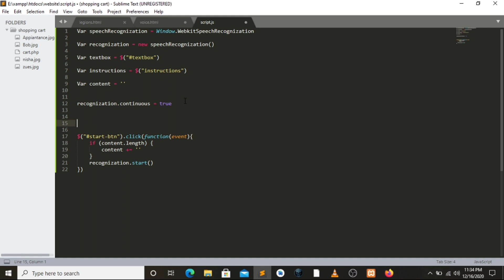Fixing my voice recognition part 2